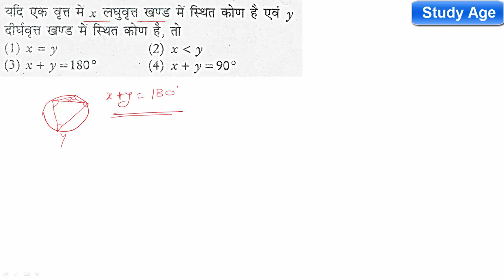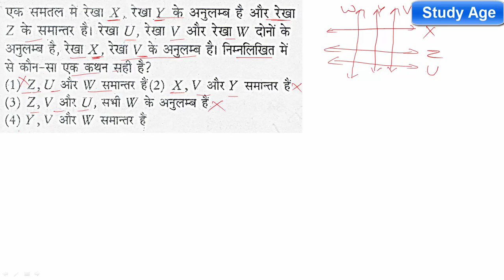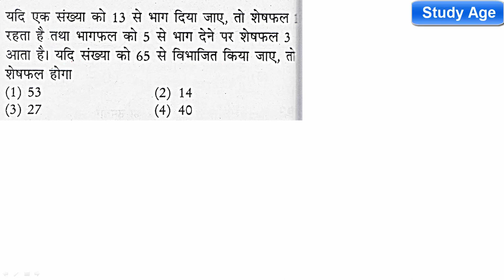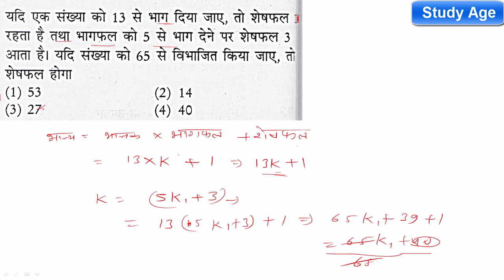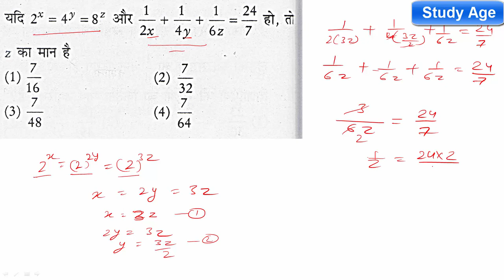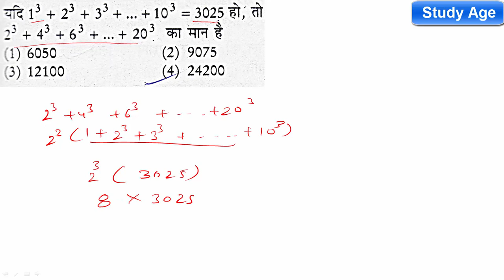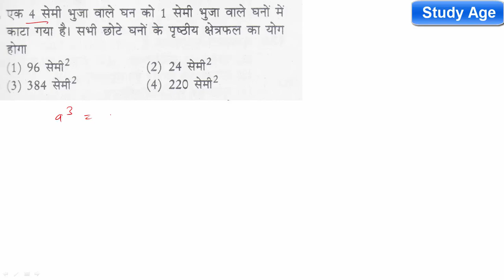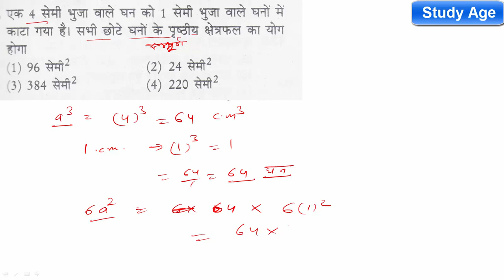UPTET Previous Year Questions Paper ~ Maths - Set #2 - part 2 MP Teaching Exam